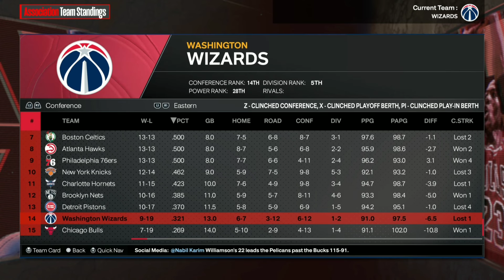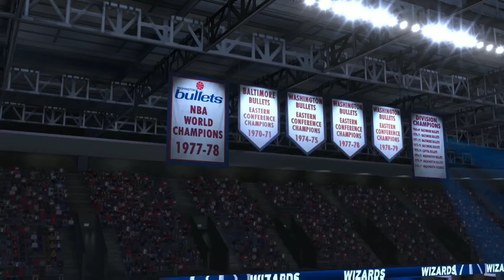ACHO QUE TEREMOS QUE RECALCULAR NOSSA ROTA NA TEMPORADA ... / MyGM #13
Confiram o novo episódio da nossa série de MyGM no NBA 2k24